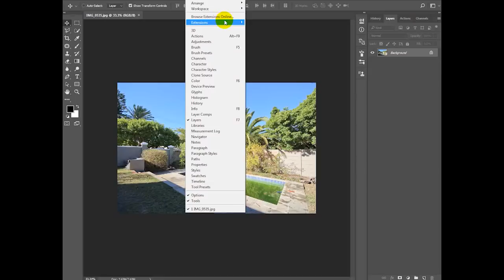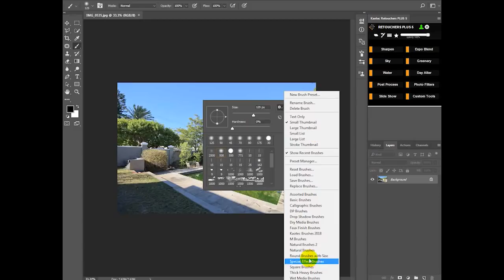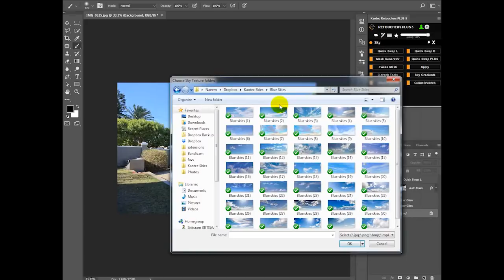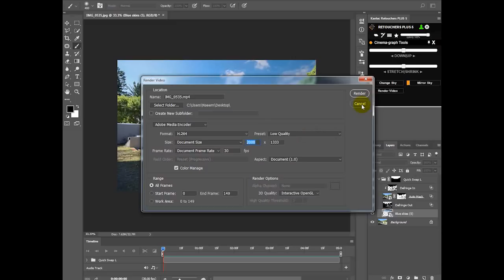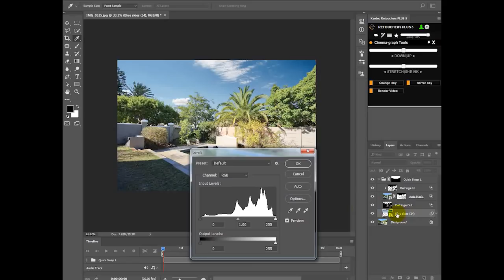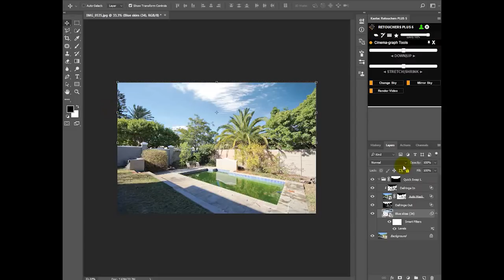Photoshop Tutorial Part 1 : Setup and Sky Replacements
Mac users can use these 2 methods to get the folder path

Method 1 - Select a file in the finder and press command-option-c the path name is copied.

Method 2 - Right-click on a file or folder in the Finder, and then hold down the option key and choose “Copy [filename] as Pathname

Very easy way to do sky replacement, the easiest way to do it in Photoshop CC even kids can do it